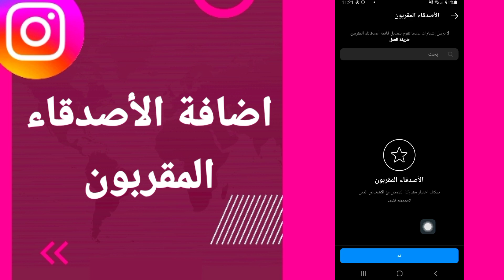كيفية طريقة اضافة الأصدقاء المقربون على تطبيق الانستقرام التحديث الجديد